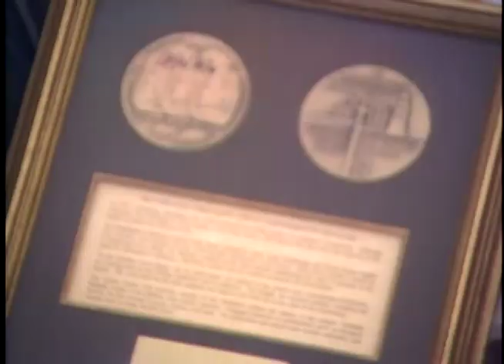President Reagan's Photo Opportunities on June 17-18, 1987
Full Title: Photo Ops. President Reagan Meeting with United States Ambassador Designate to Bulgaria Sol and Kathryn Polansk, President Reagan Meeting with Ambassador Designate Denis Lamb and Family of The Organization for Economic Cooperation and Development, President Reagan Meeting with Ambassador Designate to The Marshall Islands Samuel B. Thomsen and Family,  President Reagan Meeting with Ambassador Designate to Lesotho Robert M. Smalley and Family on June 17, 1987, President Reagan Meeting with Key Lithuanian Leaders, President Reagan Meeting with Departing Mark Brazil, President Reagan Meeting with departing Bob Pearson of NSC and Family, President Reagan Meeting with U.S. Secret Service Agent Bob and Family, President Reagan Meeting with U.S. Secret Service Agent Chad and Family on June 18, 1987.

Transcript: N/A

Production Date: 6/17-18/1987

Access Restriction(s):Unrestricted
Use Restriction(s):Unrestricted